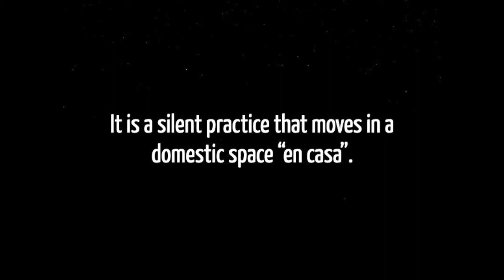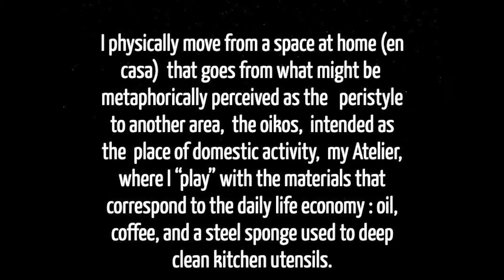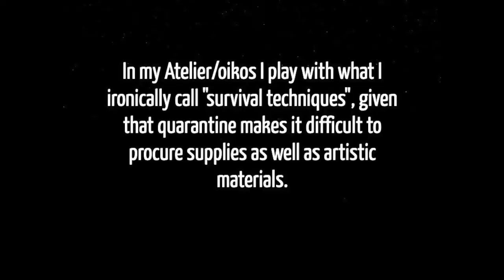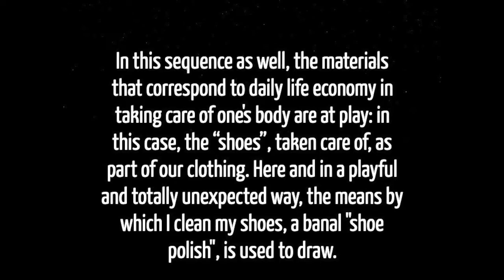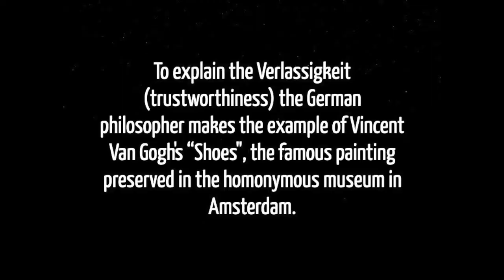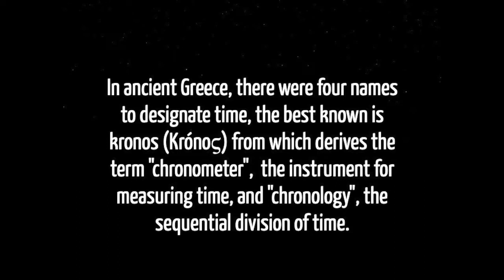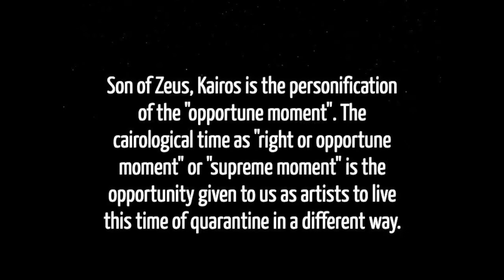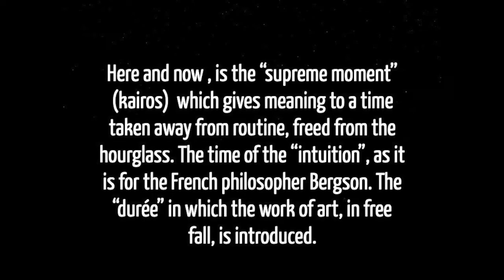OIKOS TECHNE KAIROS, el hogar-taller de Rossella Vasta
"Cuarentena o tiempo supremo para un artista". Rossella Vasta (Palermo, 1962) nos introduce en el silencio de su hogar-taller, segmentado en Oikos, lugar para la economía doméstica donde ella pinta con materiales caseros como el café, el aceite o los estropajos; Techne o estudio, y Kairos, espacio para el tiempo cualitativo. Kairos, hijo de Zeus, designa el "momento supremo" que para los artistas significa esta cuarentena. "Un tiempo robado a la rutina, libre de relojes; tiempo para la intuición. La durée en la que se produce el arte, la revelación, el retorno del Árbol de la Vida que sostiene, alimenta y equilibra el todo".
Un vídeo de Ann Marie Vasta.